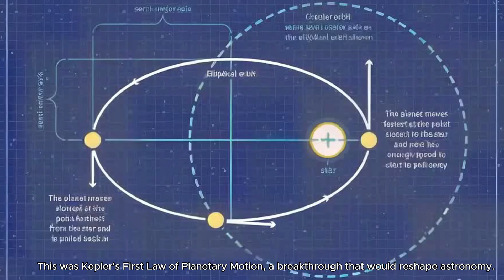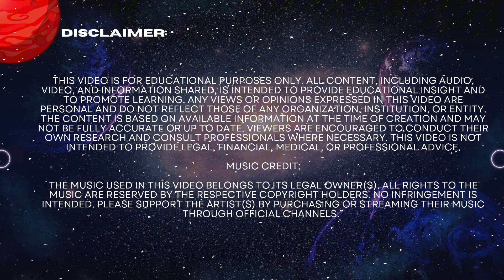Johannes Kepler "The Astronomer Who Mapped the Cosmos"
Johannes Kepler: The Astronomer Who Mapped the Cosmos" follows the life of Johannes Kepler, a pioneering astronomer whose work redefined our understanding of the universe. Born in 1571 in a small German town, Kepler overcame personal struggles and academic challenges, eventually working with Danish astronomer Tycho Brahe. Using Brahe’s data, Kepler formulated three groundbreaking laws of planetary motion, demonstrating that planets move in elliptical orbits. Despite facing religious and social struggles, including his mother’s witchcraft trial, Kepler's discoveries paved the way for Isaac Newton's theory of gravity. Today, his legacy lives on, inspiring astronomical exploration and NASA’s Kepler Space Telescope in the search for new worlds.